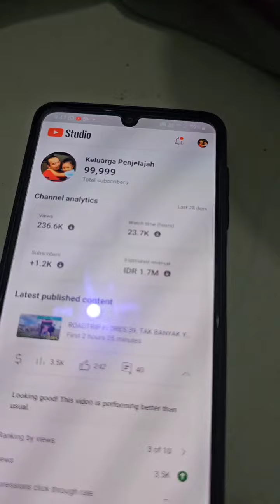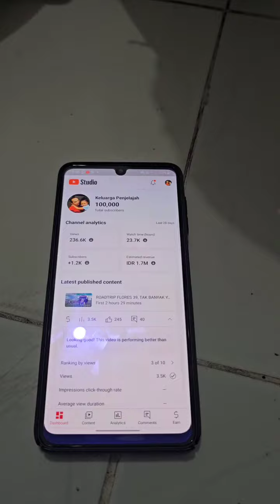YANG DITUNGGU SELAMA 2 TAHUN